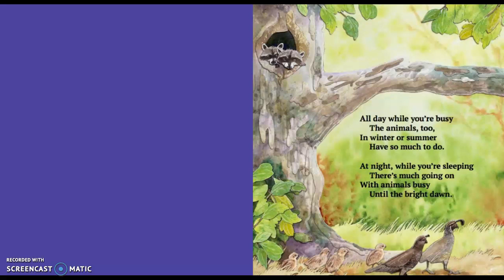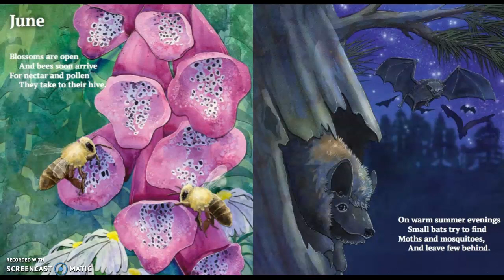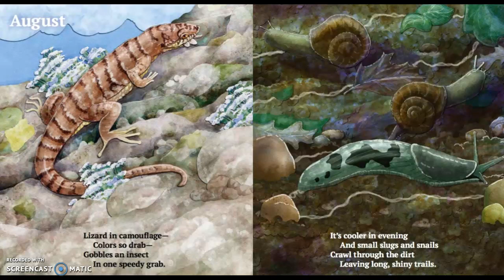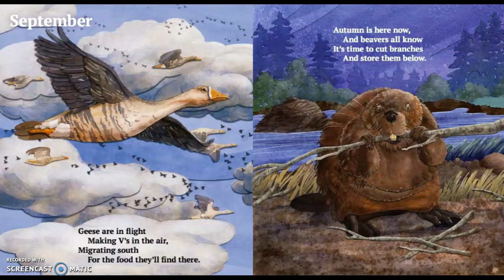Daytime Nighttime Animals